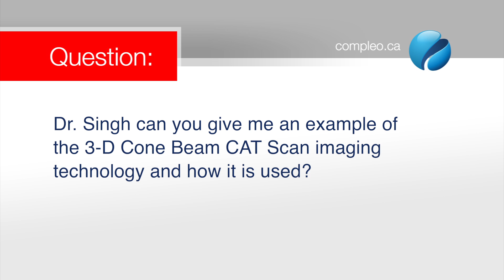Dental Implant: 3D software demonstration by Dental Implant Specialist